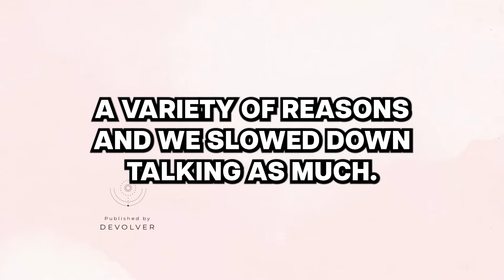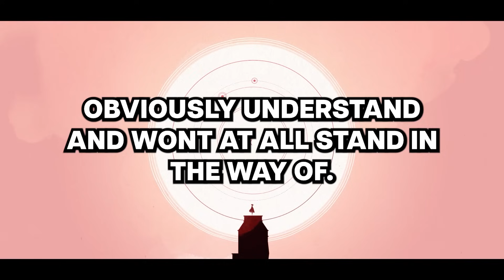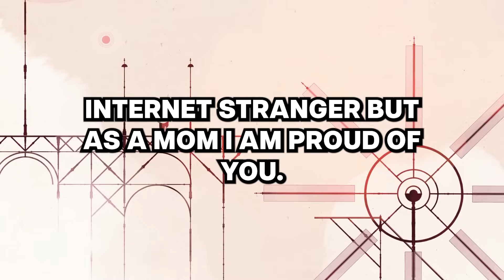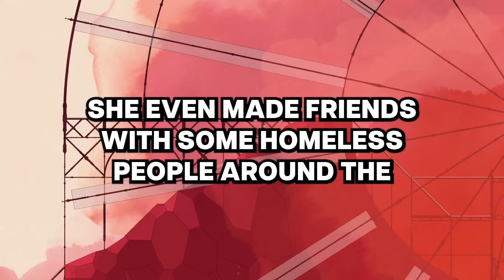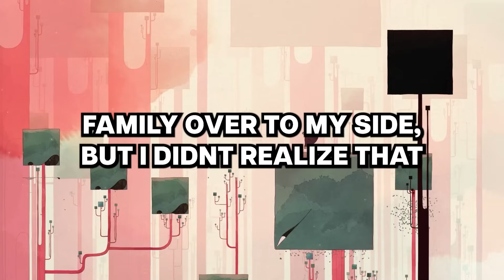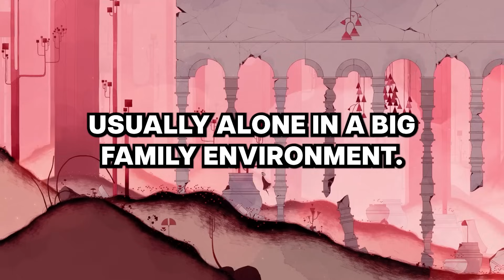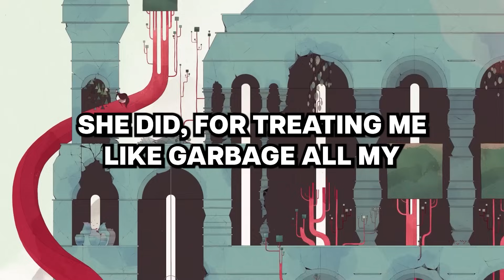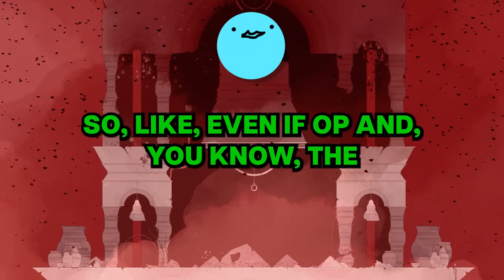My GF of 6 years recently quit her job to travel the world. After 2 months she now wants to breakup.